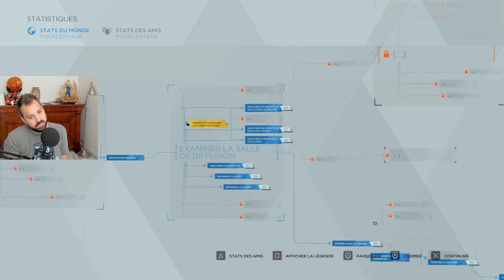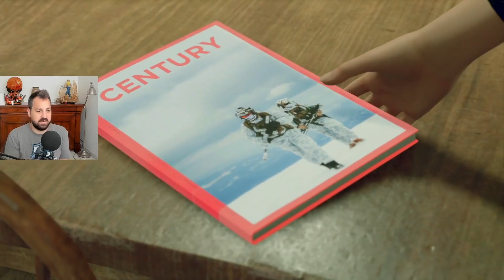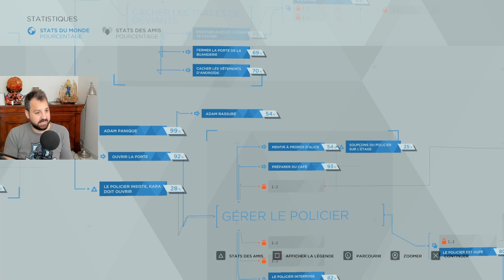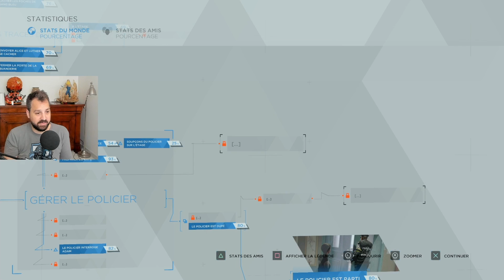Detroit: Become Human | Chapitre 24 : Train de minuit - épisode 24